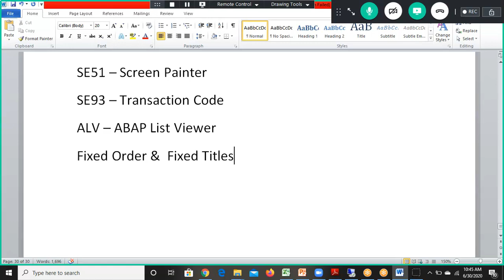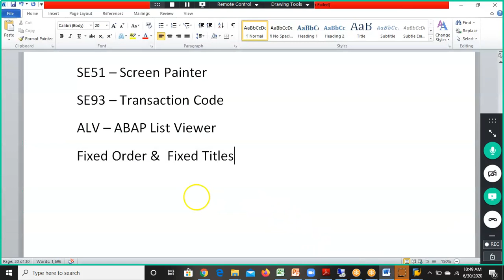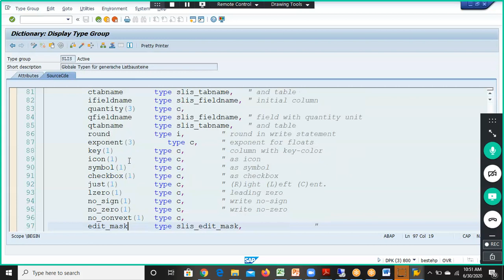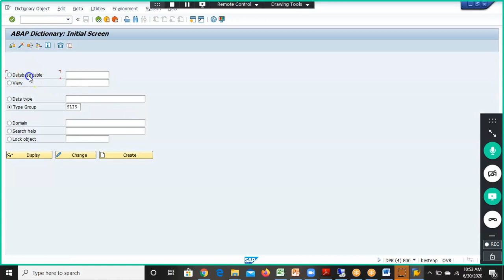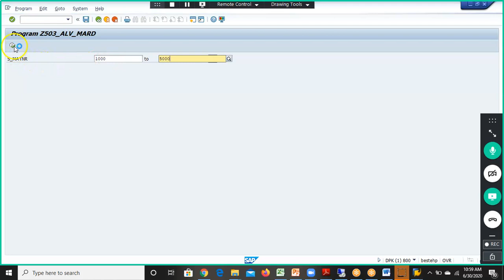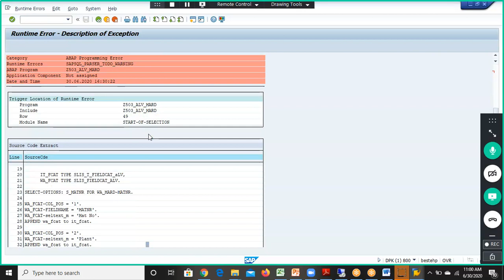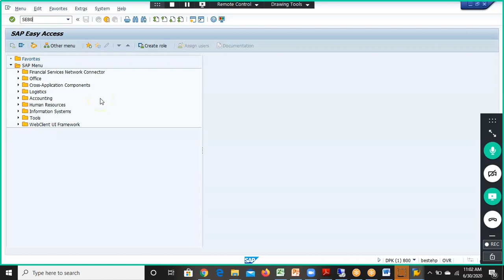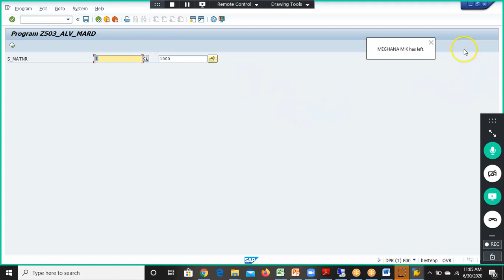SAP ABAP List Viewer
ABAP List Viewer